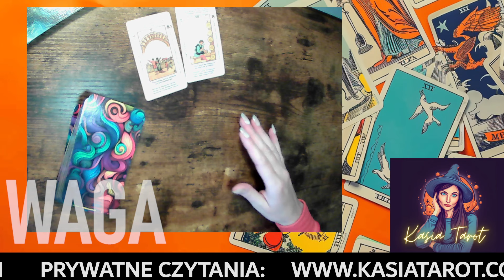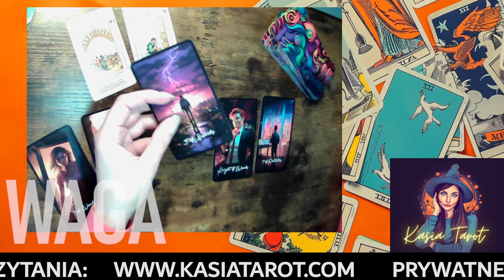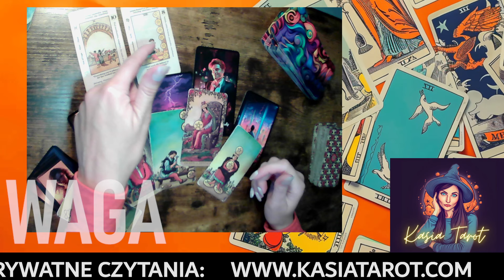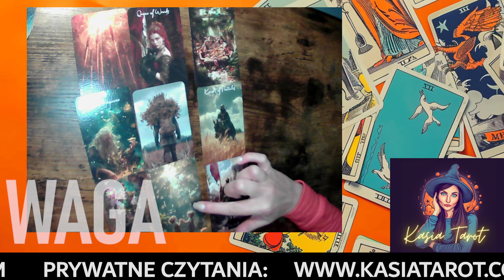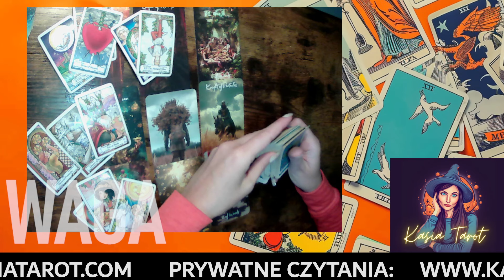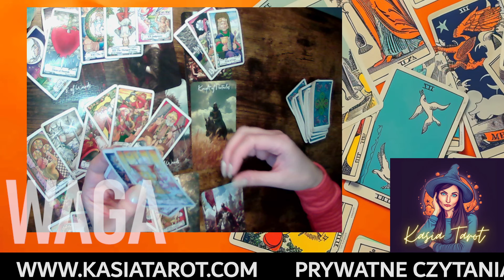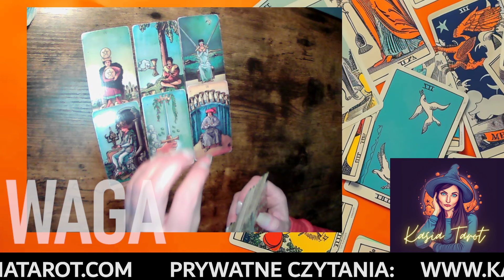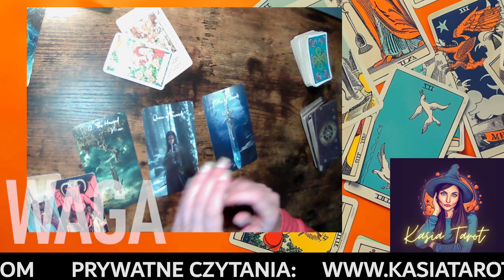WAGA TAROT - CZYTANIE TYGODNIOWE - PRACA, FINANSE, MILOSC